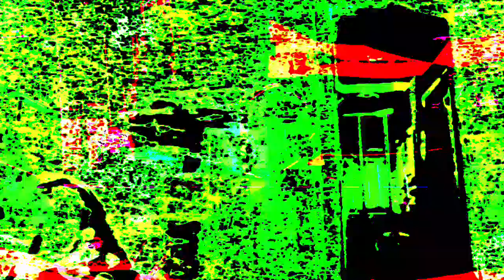[EPILEPSY WARNING] Movie 23 07 14 12h51m12s